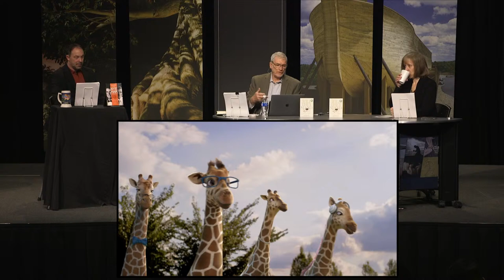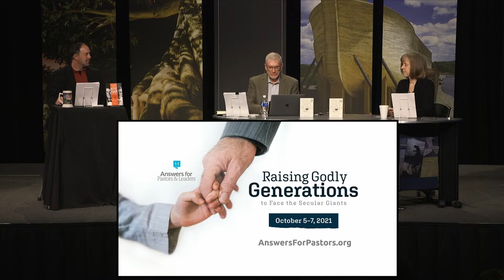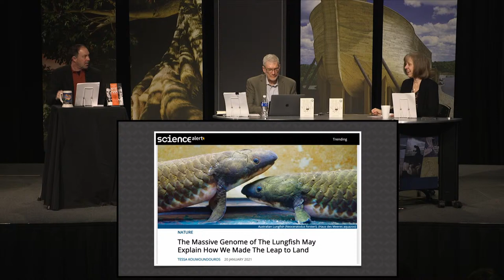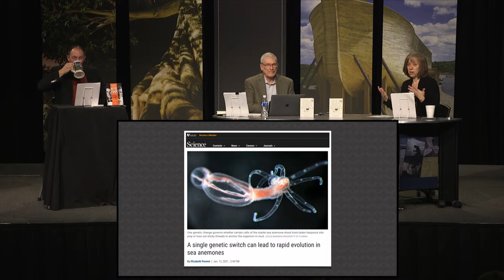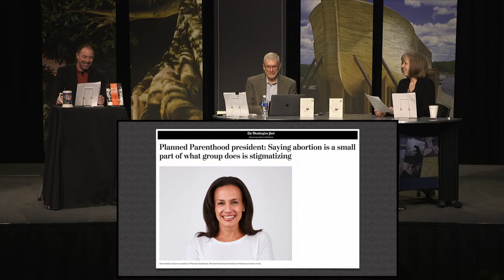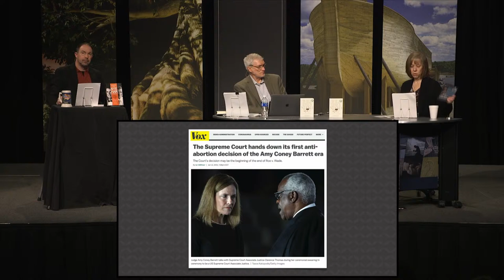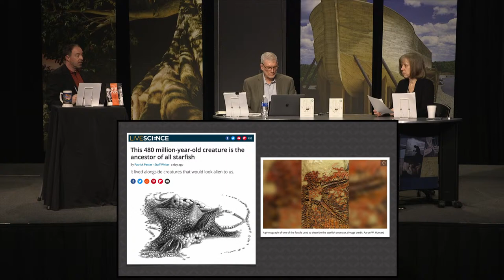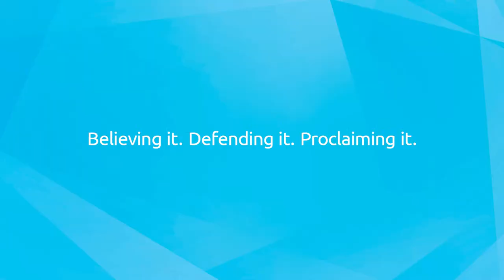Can Chance Build a Lungfish? - Answers News: January 27, 2021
Car thief threatens to call police; Researchers find lungfish genome is 14 times larger than human genome; NY Times recommends spiritual companions; Evodevo biologists intentionally delete part of existing genome in quest to prove accidental origins of all genomes; Planned Parenthood CEO wants to maximize power; Corporate media publish fears over SCOTUS limiting "the right to terminate;" Paleontologists tell stories about Moroccan starfish fossil . . . and other articles reviewed during this January 27, 2021, broadcast of Answers News.

For although they knew God, they did not honor him as God or give thanks to him, but they became futile in their thinking, and their foolish hearts were darkened.
- - - - - - - - - - - Romans 1:21

Articles:
This car thief realized there was a toddler in the backseat so he went back to return the kid and lecture the mom about leaving kids unattended in cars

The Massive Genome of the Lungfish May Explain How We Made the Leap to Land

Can Spiritual Directors Help?

A single genetic switch can lead to rapid evolution in sea anemones

Planned Parenthood president: Saying abortion is a small part of what group does is stigmatizing

The Supreme Court hands down its first anti-abortion decision of the Amy Coney Barrett era

This 480 million-year-old creature is the ancestor of all starfish

AIG cancels insurance of former MLB great and Trump supporter Curt Schilling

Answers in Genesis videos, livestreams and more - all in one place